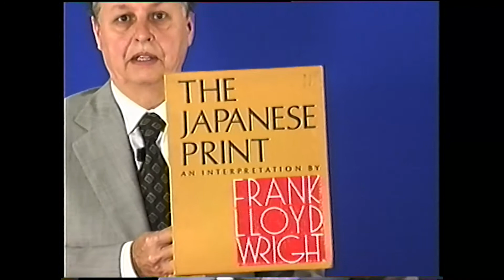Art 7 - Abstract Powers of Itself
In this presentation Roger Weir discusses geometricity, compositions, Pythagorus, Plato, and Martin Levy.

This is the seventy-third presentation in a weekly, two year-long series presented by Roger Weir. Weir delivered this presentation series from 2000 through 2001.